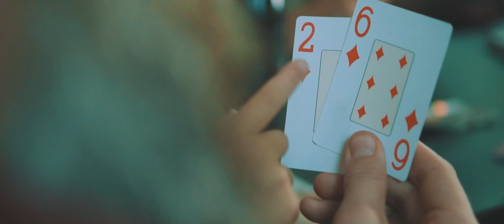Recco & Gimson - Gun Hearted (feat. Markie Bee) - Official Music Video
The official Gun Hearted music video directed by Markie Bee and brought to life by The Candy Farm with cameos from Gimson's son, other local musicians such as Crackerjack and Jay Escott plus a bunch of other friends who helped out.

Gimson says “Gun Hearted is about the ruthlessness of human nature, our emotions, nihilism, depression, rationality and the lizard brain” whilst Recco adds to this with “This track to me is looking at how society and its laws, cultures are constantly in battle with our nature as animals. Don't let society influence your nature!”

LYRICS
I'm socially awkward like those updates about socially awkward moments
Times frozen in an ocean of multiverses and false hopes
Reality is mere electronic signals triggering five senses
As people strive for normality in a perception that's so demented
I pride myself on abnormality that they think I need a CT scan
As I walk around boshing pills like some human form of Pac-Man
She said I was a chauvinist and I needed to be sectioned
‘Cause I put it to her bluntly like Dappers tips for sex in 6 seconds
She said I'm so passive aggressive I said you're passive obsessive
You got this fucked up paranoid fetish learn to let go and forget it
Blood pressure of a diabetic but that’s only ‘cause you let it
It's far from fucking healthy it's erratic, it’s pathetic
Upset stressed and fed up thoughts of things that you've regretted
I pray one day you'll maybe learn what some fucking self respect is
Neurons and serotonin, chemical imbalances
So the docs prescribe Prozac to help with life's manic bits
I think I'm in debt due this make believe form of currency
As I view time as a mere mortal I crave things in urgency
But nothings urgent there is no race or success ladder
But yet we lust and crave for these goals and this nonsense that don't matter
Fucking hoarders with their material possessions
Sentimental memorabilia handed down to adolescents
How can I be reminded of the past when there only is a present
And I'll never know these fucking answers if I don't ask these fucking questions

They ask how it all began and how it started
From being sweet and innocent them turn gun hearted
They’re living a charade, they’re living a fracas
They’re living a false life just like camouflage
Internal anger, that make you stronger
Fi right all the wrongs that did come before you
This ain’t no origami, nobody can fool me
Believe in all your beliefs, nobody can school we

Society, so civilised, fighting in public, criminalised
Democracy is what we see, who's guilty or not? Judges decide
So the guy that touches kids gets the same time as a guy that beats up a guy for touching kids
I told you man so civilised
I'm a light a torch and ignite a thought to something that's older than dinosaurs
Deep as a feeling of hunger, I wonder what would you say is worth dying for
A life, if the life is yours or the right to speak your mind
‘Cause people fight and die for the right to talk, pause
What would you say is worth fighting for?
Would you say committing a crime, or violent acts right if your trying to survive
And the fear and anger is rising ‘cause someone’s antagonising
Would in fact deciding to relax be the right thing to pacify it
Na fuck that man, I’ll never hide what lies inside
Mammal instinct animalistic
Do or die when it's fight or flight
Characteristics of the man is linked to the ways of the great ape back in the day
It was a planet of apes where packs of gorillas would attack in a gang
Now packs of guerrillas get packed in a van and
All around me I see pain
Try being nice, people are cunts
Just give it a try, I tried it once
And, friends stole from me
One bad apple, more than one G
Honestly I’ve tried being nice but the nicer I was the harder life was
Raised in a place where the cold is minus
I evolved in a world full of crime an violence
Is it a crime if I kill, yeah
What if it’s self defence, no
What if I kill a man accidentally ‘cause we get in a fight and I strike correctly
The courts of man serve to judge you but the laws of man they don't work in the jungle
Yeah they serve to judge you but the laws of man don't work in the jungle

Written by S. Gimson, M. Brown, J. Taylor
Produced by Rosko
Mixed & mastered by Gimson